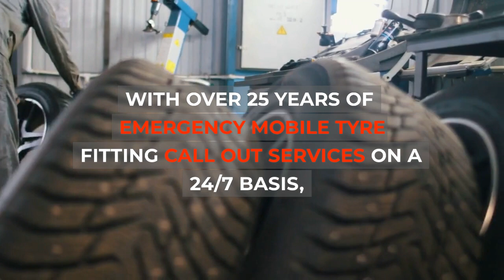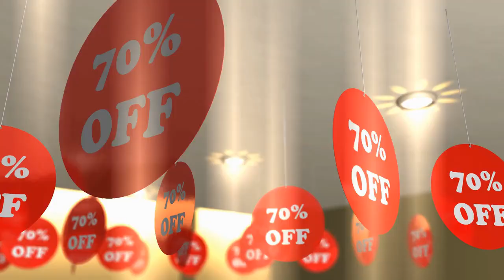LOCAL TYRE SERVICE HEATH PARK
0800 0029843 ☎HEATH PARK  UK MOBILE TYRE FITTERS - 24 HOUR EMERGENCY SERVICE

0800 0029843